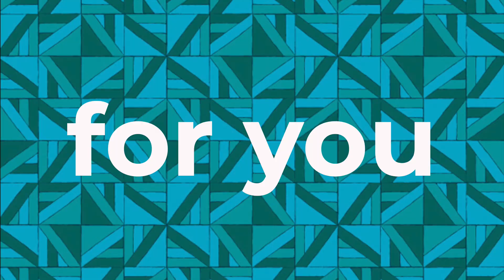Brooke Mason Creative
Full service boutique creative agency based in Los Angeles.